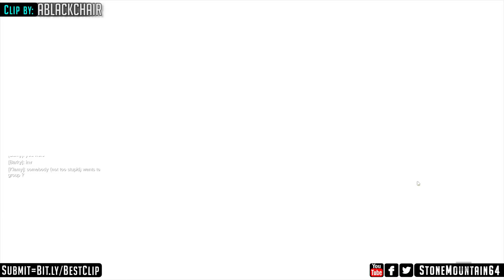Overwatch Top 10 Plays of the Game and Kills (Epic TEAM Kills, Killstreaks, and Teamwork) #29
My first subscriber top 10 overwatch plays of the game and epic kills! Tons of different characters featured including Tracer, Reeper, McCree, D.Va and more.

Stone is also one of the top YouTube livestreamers, with streams every Thursday 6:30pm featuring new games, updates, and interacting with chat. Games mainly featured are shooters including Star Wars Battlefront, Battlefield 4, Battlefield 3, and Black Ops 3, now including a variety of other games as well.

*Copyright permissions
-All clips are submitted through the form and all have verified I am granted a world-wide non-exclusive license to use and modify the content for commercial use.
-If you own a clip that someone else submitted under a different name/source or have any issue with the footage on this channel, please contact Stone directly: .